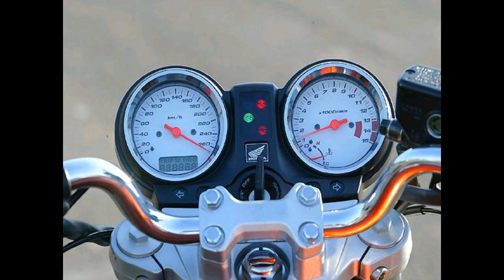Vale a pena comprar uma Hornet Carburada?